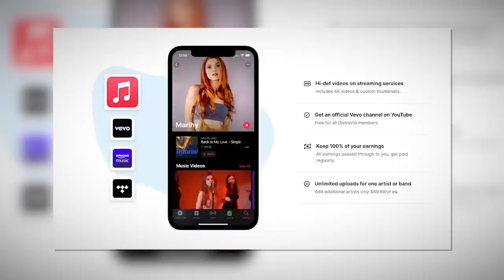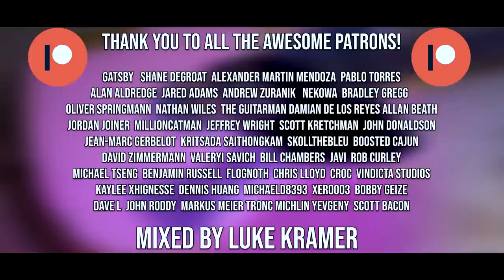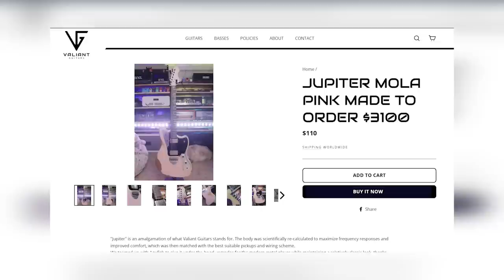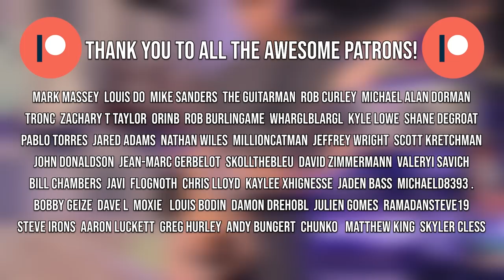We should talk about my new "signature" guitar and helping children in Ukraine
➤ More information about the limited "Mola" Valiant Guitars

➤ Thanks to the awesome Patrons for supporting the channel!

➤ Time Stamps
» 0:00 Intro to Valiant Guitars & The "Mola" Run
» 2:14 "Mola" Jupiter Specs (Why This Guitar is Special)
» 3:49 Get Your Music Heard (and Seen)
» 5:13 First Impressions & Writing Polaris-Inspired Riffs
» 11:14 Demo in a Produced Mix
» 9:48 Quality Check & Feel
» 15:03 Final Thoughts

Let's talk about my new "signature" guitar and helping children in Ukraine